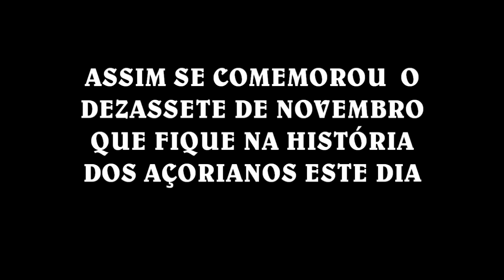COMOMERAÇÂO DO 17 DE NOVEMBRO--17-11-2019